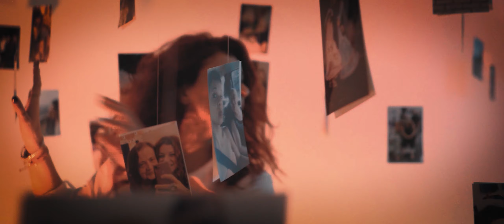Lavinia Fiorani - Ciao Ma'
Testo e musica di : LAVINIA FIORANI

Arrangiamento: Maurizio Carlini
Regia: Samuele Cervo e Andrea Verticchio
Sceneggiatura: Andrea Verticchio e Lavinia Fiorani
Riprese drone: Sky Recording
Location: San Felice Circeo

"SAI DA QUANDO TU SEI ANDATA VIA
NON RESPIRO PIÚ LA VITA
NON É PIÚ LA STESSA ARIA
E NO!
TU NON MI HAI DETTO CHE MORIVO DI DOLORE
CHE NEL RICORDO IO POTEVO SOFFOCARE
CHE SINGHIOZZAVA FORTE IL CUORE
E NO!
SENTO IL BISOGNO ADESSO ANCORA DI PARLARTI
PORTARTI IN GIRO PIZZICARTI ED ABBRACCIARTI
PRENDERMI CURA DI TE"